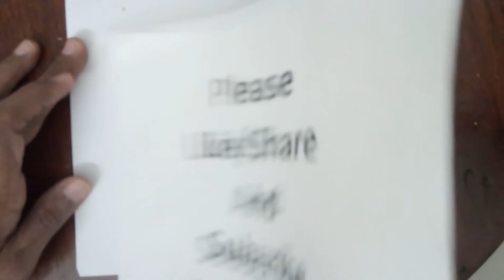Simple n easy FISH drawing 1356